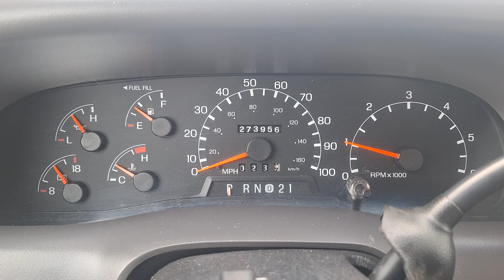1999 F250 5.4 dashboard startup (1-19)